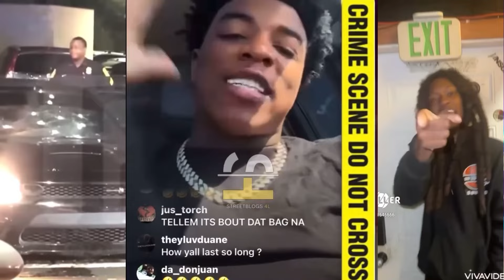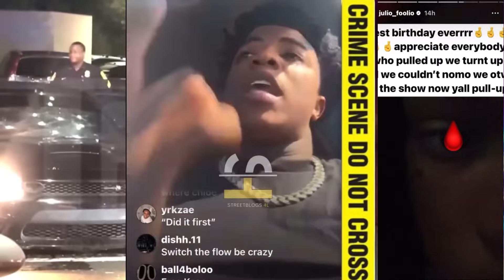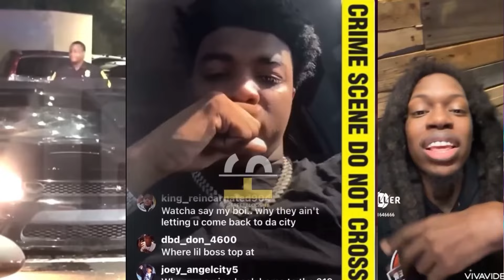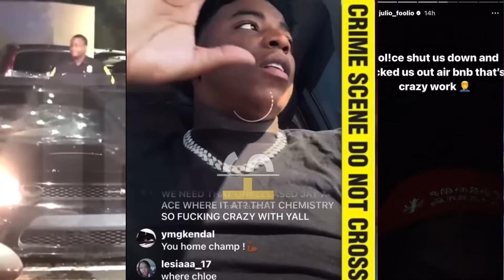Feds Chase Down Youngeen Ace & ATK Gang For Julio Foolio Murder